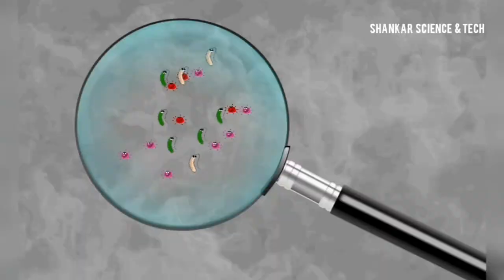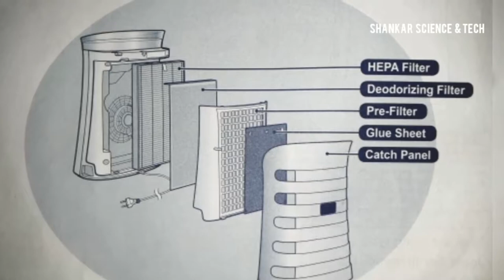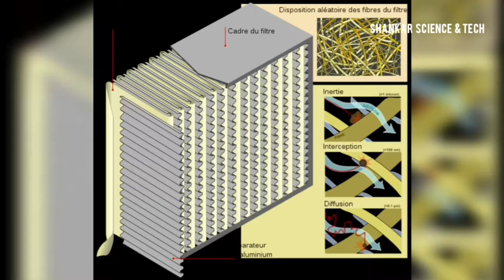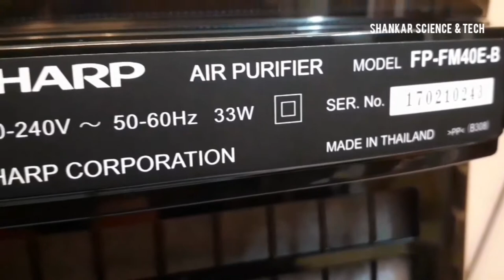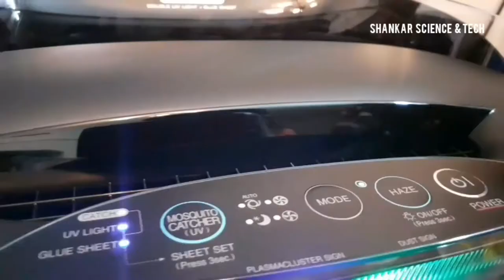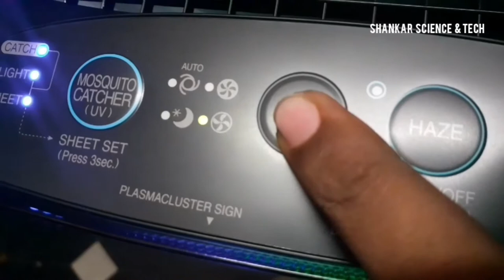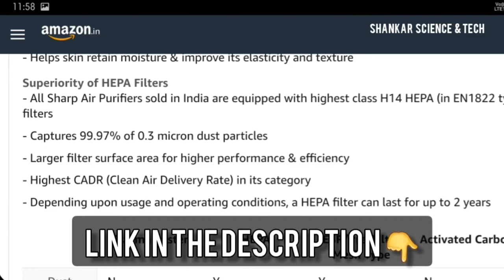Air Pollution Causes And Review Of Sharp Air Purifier in Telugu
Hi Friends This is Shankar From SHANKAR SCIENCE and TECH...In this video I Had Told You About Air Pollution Causes And How To Remove Indoor Air Pollution By A Device Named Air Purifier...

my mic : Boya mic m1 for Smartphones, Canon, Nikon DSLR Cameras and Camcorders

AUDIO :

Epic Trailer Music - Fall (Copyright and Royality Free)

Under 107 of the Copyright Act 1976 Allowance is Made For 'Fair Use' For Purposes Criticism , News Reporting, Comment, Teaching, Scholarship, Research ,Fair Use is Permitted By Copyright Statue That Might  Otherwise be Infringing , Non-Profit, Educational or Personal Use Tips The Balance in favour of Fair Use.